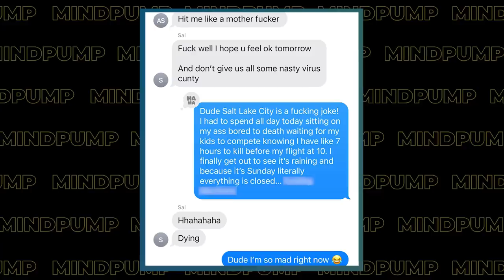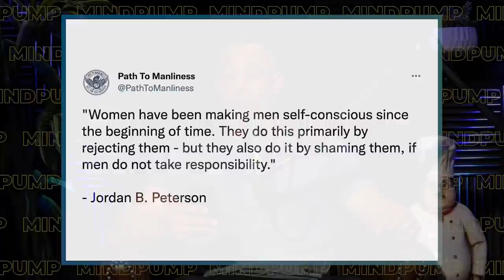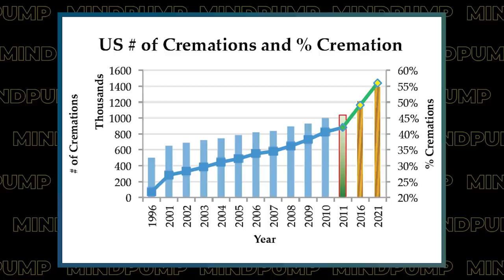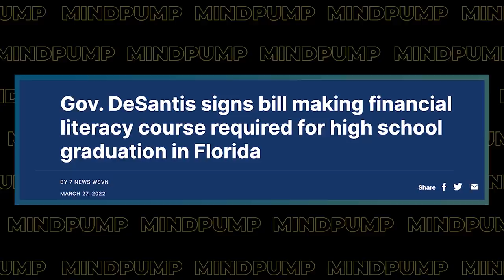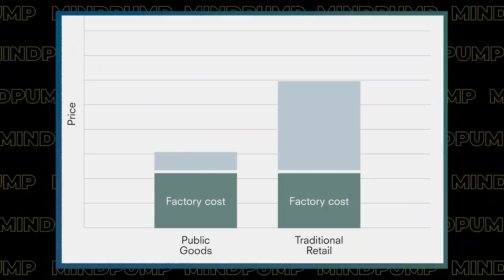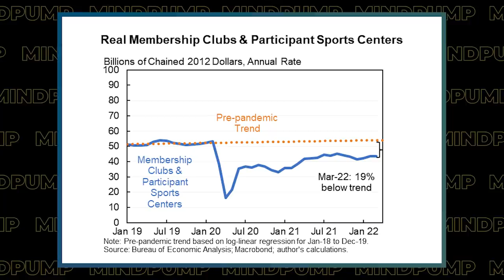How to INCREASE Your Metabolism, and Get the RESULTS You Want! | Mind Pump 1806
00:00 MAPS Powerlift Giveaway
02:43 Mind Pump Fit Tip: When it comes to resistance training, it is a SKILL. The MOST important factors with resistance training are FORM, TECHNIQUE, and CONTROL.
13:02 Becoming aware and dealing with your impulses.
21:00 The good, the bad, and the ugly in Salt Lake City.
30:02 Have women been shaming men since the beginning of time?
37:08 Stunning statistics of Americans’ view on cremation.
40:54 Busting the myths around the popular narratives surrounding millionaires and billionaires.
50:23 Public Goods, a hedge to protect yourself from inflation.
52:44 The changing trends in people returning to the gym.
58:30 If you’re feeling anxious, put on blue-blocking glasses!

1:00:19 ListenerLive question #1 - Is weight lifting hurting my progress in break dancing?

1:13:01 ListenerLive question #2 - Any suggestions to maintain muscle when working in a remote location with limited equipment?

1:21:23 ListenerLive question #3 – Am I wasting my time by breaking up my workouts, being a shift-worker, and not wanting to impact my sleep?

1:32:54 ListenerLive question #4 - How do I determine my caloric intake based on my activity level and increase my metabolism?

Jordan Peterson Post - “Women have been making men feel self-conscious since the beginning of time.”

The stunning rise of cremation reveals America’s changing idea of death

Megan Fox says she and Machine Gun Kelly drink each other’s blood ‘for ritual purposes’

Ultra Wealthy Population Analysis: The World Ultra Wealth Report 2019

Governor Ron DeSantis Signs Financial Literacy Bill to Support Florida’s Students

@jasonfurman Twitter post - “People still buying lots of sports equipment, but not returning to gym.”

Bigger Leaner Stronger: The Simple Science of Building the Ultimate Male Body

Mind Pump 1487: The Best Way For First Responders To Stay In Shape

MAPS O.C.R.

People Mentioned

Vicki Reynolds (@vicki__reynolds) on Instagram